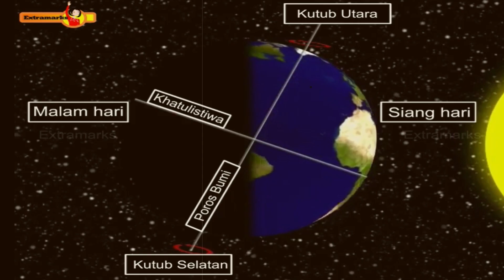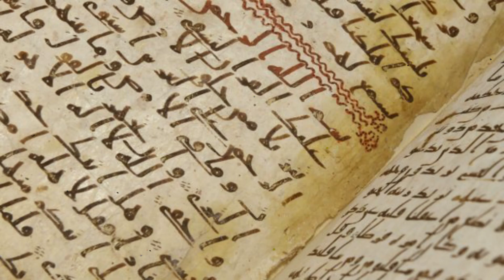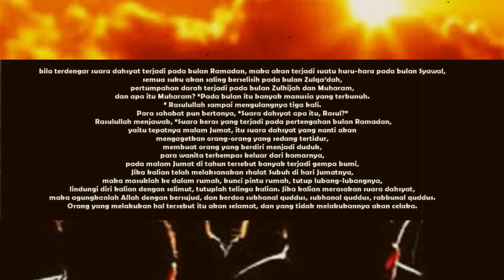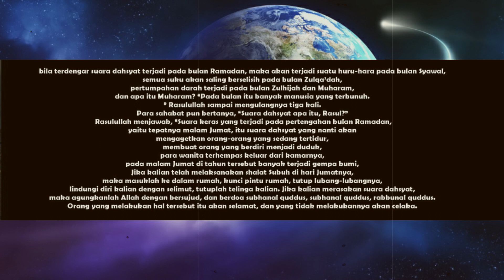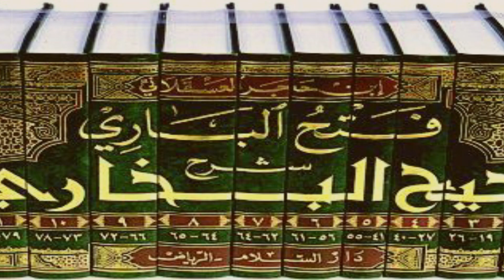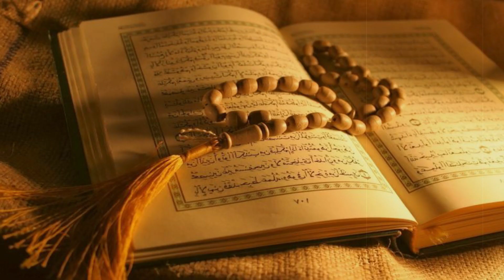"MENGERIKAN" BEGINILAH MALAPETAKA DI PERTENGAHAN 15 RAMADHAN 2020? SIAPKAN DIRI ANDA DARI SEKARANG!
Kiamat digambarkan sebagai hari yang menakutkan, siapa pun dan dari pemeluk agama mana pun yang mempercayainya.
Dari Hudzaifah bin Asid Al-Ghifari r.a., ia berkata, “Nabi saw. mendatangi kami yang sedang berbincang-bincang, lalu beliau bersabda, ‘Apa yang kalian perbincangkan?’ Mereka (sahabat) menjawab, ‘Kami sedang membincangkan tentang hari Kiamat.’ Beliau bersabda, ‘Sesungguhnya Kiamat itu tidak akan terjadi sebelum (terdapat) sepuluh tanda-tandanya.’ Lalu beliau menyebutkannya, yaitu munculnya kabut tebal, Dajjal, Dabbah, matahari terbit di sebelah Barat, turunnya Nabi Isa bin Maryam a.s., munculnya Ya’juj dan Ma’juj, terjadinya tiga gerhana bulan dari arah Timur, di arah Barat, dan di Jazirah Arab, dan tanda akhirnya adalah api yang keluar dari lembah Yaman yang menggiring manusia dari tempat mereka berkumpul.” (H.R. Muslim)

Dari sisi sains ilmuwan telah mengungkap skenario yang mungkin membuat kehancuran dunia. Seperti diketahui, asteroid bisa berpotensi menghantam Bumi, matahari yang redup, atau munculnya planet Nibiru. Hanya Allah yang tahu kapan kiamat tiba. Yang pasti, sesuai gambaran Nabi Muhammad, kedatangannya sudah dekat. Kiamat akan datang tiba-tiba saat manusia sibuk dengan urusannya. Kedatangannya merupakan peristiwa maha dahsyat hingga ibu-ibu menyusui akan meninggalkan begitu saja bayi-bayi yang sedang disusui.

Benarkah demikian? Setelah dilacak, memang terdapat sebuah hadis yang diriwayatkan dari sahabat Nabi Abdullah bin Mas‘ud yang pernah mendengar Nabi saw. bersabda demikian;

"Bila terdengar suara dahsyat terjadi pada bulan Ramadan, maka akan terjadi suatu huru-hara pada bulan Syawal, semua suku akan saling berselisih pada bulan Zulqa’dah, pertumpahan darah terjadi pada bulan Zulhijah dan Muharam, dan apa itu Muharam? “Pada bulan itu banyak manusia yang terbunuh.” Rasulullah sampai mengulangnya tiga kali. Para sahabat pun bertanya, “Suara dahsyat apa itu, Rasul?” Rasulullah menjawab, “Suara keras yang terjadi pada pertengahan bulan Ramadan, yaitu tepatnya malam Jumat, itu suara dahsyat yang nanti akan mengagetkan orang-orang yang sedang tertidur, membuat orang yang berdiri menjadi duduk, para wanita terhempas keluar dari kamarnya, pada malam Jumat di tahun tersebut banyak terjadi gempa bumi, Jika kalian telah melaksanakan shalat Subuh di hari Jumatnya, maka masuklah ke dalam rumah, kunci pintu rumah, tutup lubang-lubangnya, lindungi diri kalian dengan selimut, tutuplah telinga kalian. Jika kalian merasakan suara dahsyat, maka agungkanlah Allah dengan bersujud, dan berdoa subhanal quddus, subhanal quddus, rabbunal quddus. Orang yang melakukan hal tersebut itu akan selamat, dan yang tidak melakukannya akan celaka."

SIMAK ULASAN LENGKAP VIDEO BERIKUT INI!